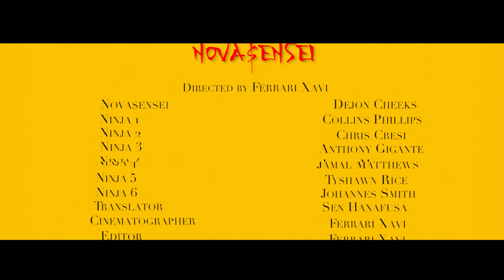KidNamedNova - NOVA$ENSEI ((OFFICIAL VIDEO))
Ninety X Vision Label Presents
"NOVA$ENSEI" by KidNamedNova
Directed By Ferrari Xavi
Produced by Aesthetic
KidNamedNova